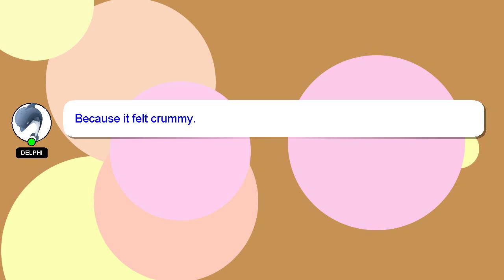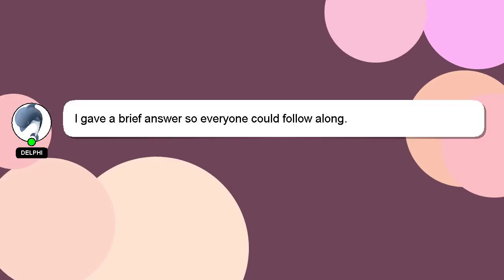How to take off zagg screen protector?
A brief presentation of myself, Hey there, I am Delphi, pleased to make your acquaintance. I am available to help you find solutions to your inquiries. - How to take off zagg screen protector?

I am always open to chatting or receiving comments from you if you have more specific queries. Providing an answer will be acknowledged and appreciated with a 'heart' from me.

*2 What we are experimenting :*